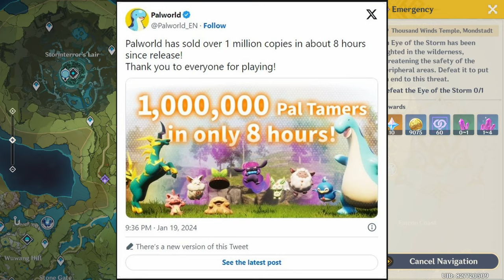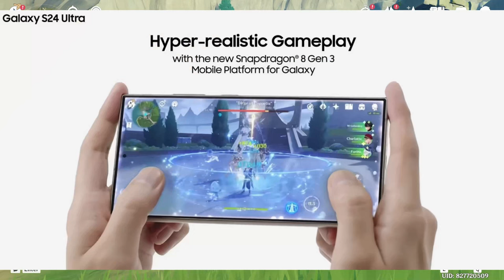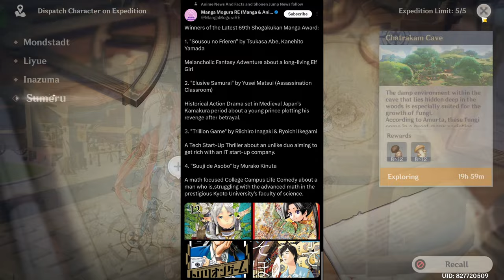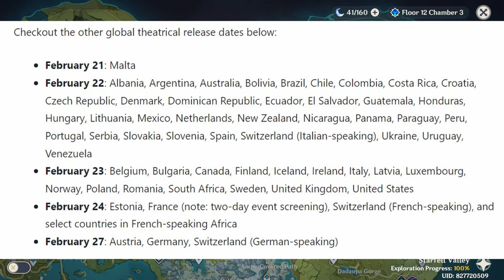AGSC NEWS // EP - 22 // అనిమే మరియు గేమింగ్ వార్తలు